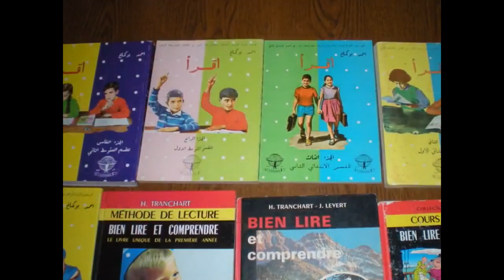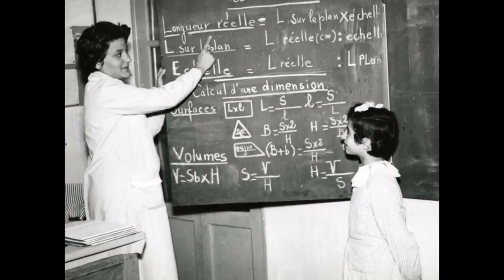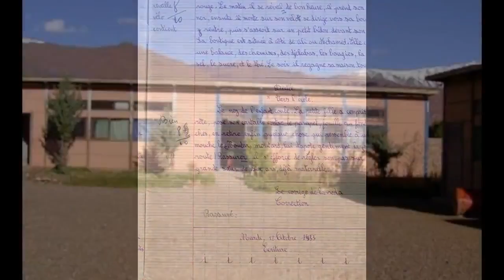L'Ecole et jouets au Maroc années 1960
L'école coloniale

L'école implantée au Maroc a été nettement marquée par les choix idéologiques du maréchal Lyautey. Trois grands principes ont été définis :

- le principe de la "différence" qui, au nom de la reconnaissance et du respect des différences culturelles, ethniques, raciales et religieuses, a consisté à créer des écoles spécifiques pour chacune des populations scolaires : écoles européennes ; écoles franco-israélites et écoles franco-arabe ;
Résultat de recherche d'images pour "Ecole coloniale au Maroc dans les années 60"
- le principe de la "différenciation" qui, inspiré d'une certaine représentation que l'on se faisait de la société marocaine et des stratégies coloniales de Lyautey (gouverner avec le mandarin), a présidé à l'ouverture d'écoles indigènes distinctes en fonction de l'appartenance sociale des publics (écoles des fils de notables vs écoles des enfants du peuple) ou en fonction de l'origine ethnique (arabe vs berbère) ;

- le principe d'une "évolution lente" qui veut que l'école réservée aux marocains ne leur confère pas trop de valeurs et évite d'en faire des déclassés. L'analyse et l'interrogation d'un ensemble de données (discours, enquêtes, etc) ont montré les manières dont furent appliqués ces principes.

L’école coranique ou Jamaâ

Une quarantaine d’élèves s’active à réciter le coran à haute voix. Subir les coups de colére de lafkih faisait partie de notre quotidien. Un long bâton fait régner l’ordre et la discipline. Quelques privilégiés pouvaient interrompre la récitation , approcher et ceinturer les punis pour la correction infligé par lafkih.

 En fait ce n'était vraiment pas une école dans le vrai sens du terme. Une pièce exiguë qui jouxtait la grande mosquée et qui sentait éternellement le renfermé et l'odeur des vieux livres. Nous commençions toujours la séance d'apprentissage par un ménage de fond en comble de notre salle de cours sous l'unique oeil vigilant de moulay ali.Il pointillait sur les menus détails que nous oubliions.Du bout de sa baguette, il nous rappelait à l'ordre...une fois c'était une toile d'araignée par là, une autre fois c'était un grain de poussière par ci.
Une fois les tapis d'osier , qui nous servaient de bancs d'école, secoués avec le même bâton qui nous flageollaient, nous les remettions à leur place.En file indienne, nous nous alignions devant la porte , dont le fkih en grandeur nature occupait tout le cadre.

Nous devions embrasser la grosse main velue de moulay ali pour reçevoir sa bénediction avant d'entamer la phase de mémorisation en choeur d'un nouveau verset de coran.
Chaque matin le même scénario se répetait, avec le même ménage, la même main dodue et poilue .Une angoisse que nous refoulions de peur de voir la baguette du fkih venir s'abattre sur nos petites têtes.

Notre plus grande joie était le fameux cri rauque de moulay ali qu'il lançait à notre encontre: " TAHRIRA ! ".
C'était tout simplement une récréation qu'un passant voulait bien nous payer. La ruée frénétique vers la sortie, humer l'air libre, ne nous évitait pas le passage obligatoire devant la grosse main pendante du fkih.

L'école publique

   Pour la majorité des Marocains qui avaient la chance de s’asseoir sur les bancs d’une école publique après l’Indépendance et surtout durant les années 70, le nom d’Ahmed Boukmakh est associé à une époque très particulière de l’histoire du pays, mais aussi de leur histoire personnelle.

Résultat de recherche d'images pour "Ecole publique au Maroc dans les années 60"

   Ce nom évoque beaucoup de souvenirs d’enfance et la découverte du plaisir d’apprendre à lire et à écrire. Pour certains aussi, une forme de rigueur du système de l’enseignement, aujourd’hui négligée... sociale…

   Tout y est. Sa collection "Iqra" était formée de cinq manuels pour cinq ans d’apprentissage. Au bout, l’élève décrochait la fameuse "Chahada" et gagnait la reconnaissance de ses proches et peut-être même un boulot en fonction publique.

   Pratiques, ces manuels, très appréciés par ceux qui suivent des cours d’alphabétisation, sont encore imprimés aujourd’hui.

   Des gamins, devenus intellectuels, cadres ou simples commerçants, lui doivent quelques mots, quelques chiffres ou quelques rêves.

   C’est lui qui leur a fait aimé la langue d’Al Moutanabi. Des années de nouvelles stratégies, de réformes de l’Education n’ont pas fait oublié les manuels d'Ahmed Boukmakh. Poésie, grammaire, histoires fantastiques ou puisées de la réalité

Oh quelle époque c'était le temps ou l'instituteur a de la valeur
le temps ou le cartable ne contient que 2 livres (bien lire et comprendre, اقرا ) et quelques cahiers